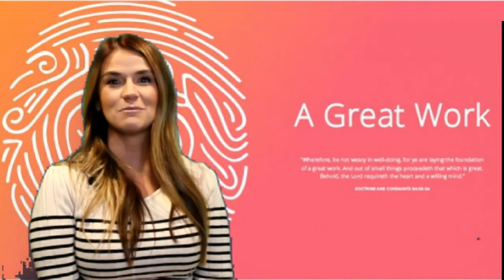The Santaquin Stake Primary Mission Invitation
A Invitation to the youth to prepare for their Missions. And the stories of the event.